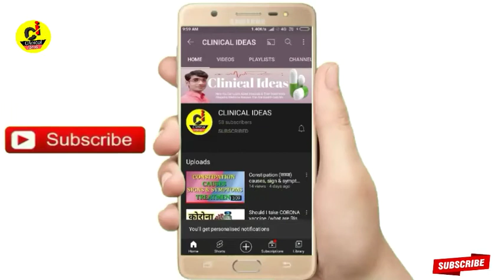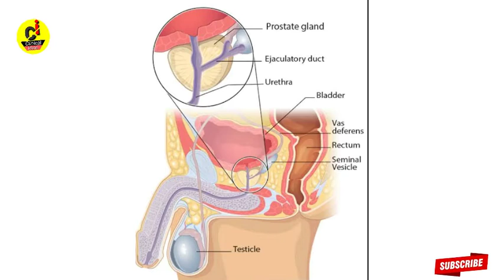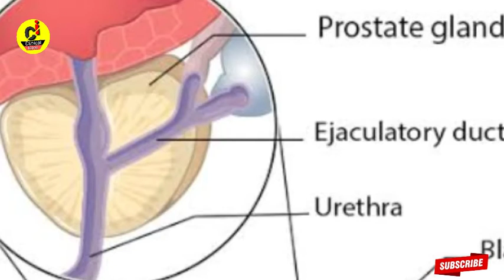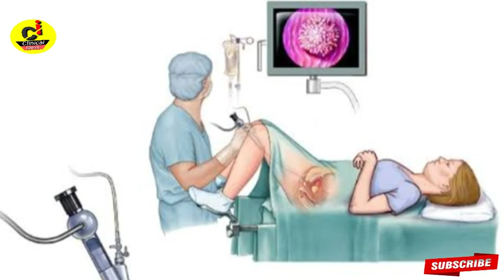Treatments Of Dhat Or Dhatu Rog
Hi guys mai es video me Dhat Or Dhatu Rog ke treatments ke bare me bataya hu
Treatment of dhat
Treatment of dhatu rog
Dhatu Rog ka illaj
Treatments of dhatu Rog in hindi